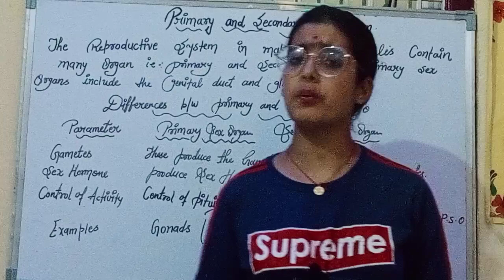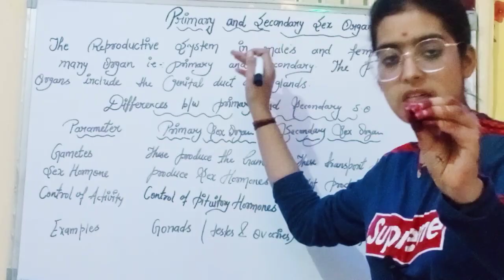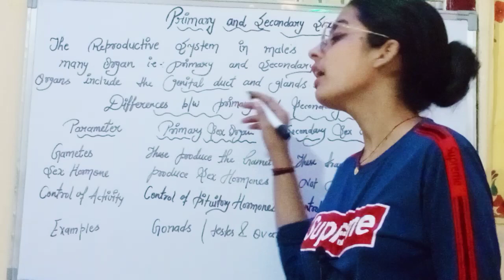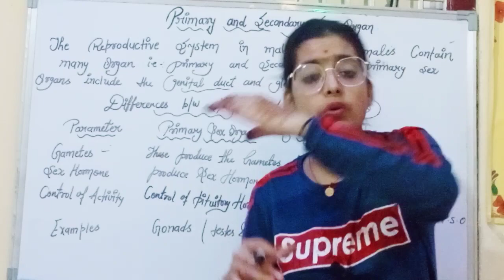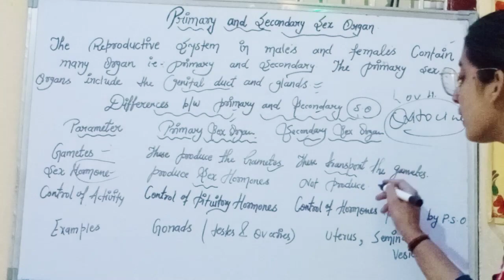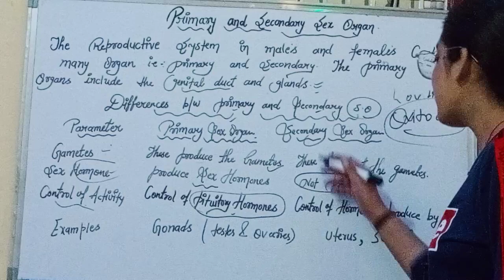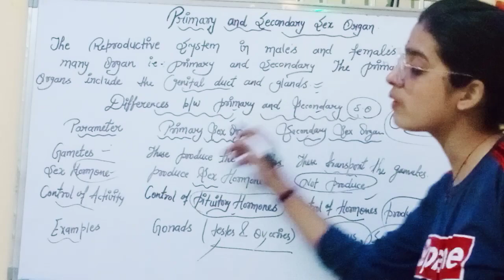primary_and_secondary_sex_organ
hlw friends
 Today topic is sex organ

What is sexual and asexual difference?
Which are the secondary sex organ in human?